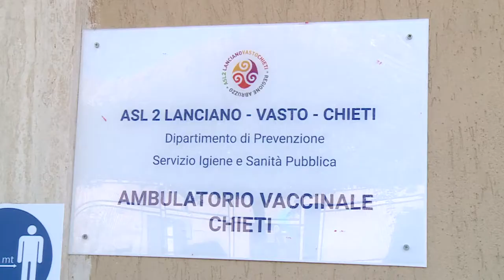La provincia di Chieti è in ritardo sui vaccini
La provincia di Chieti doveva essere tra le più privilegiate per la fornitura dei vaccini, ma qui la campagna procede a rilento. Nel capoluogo è stato vaccinato solo un ultraottantenne su quattro.